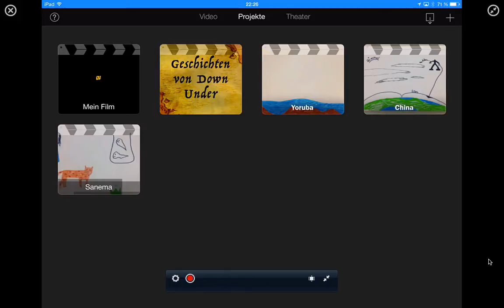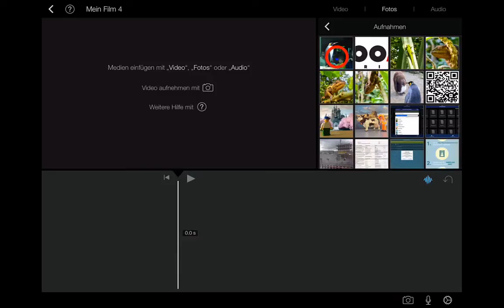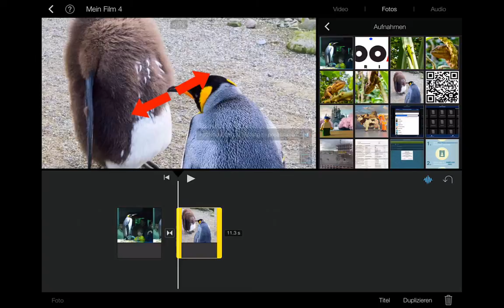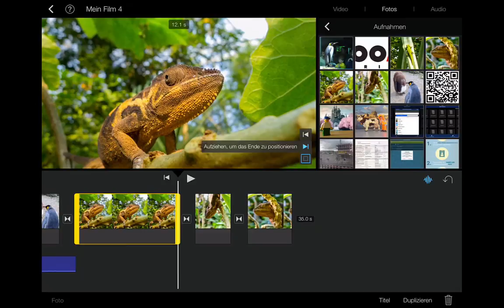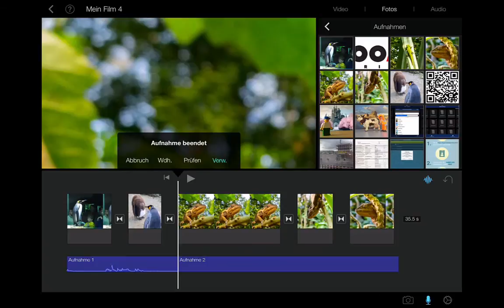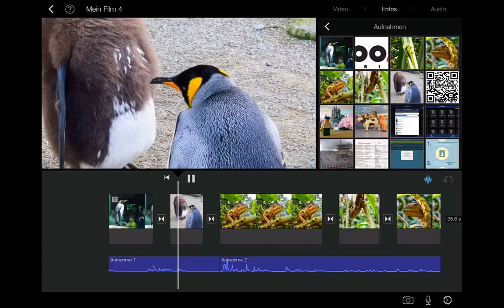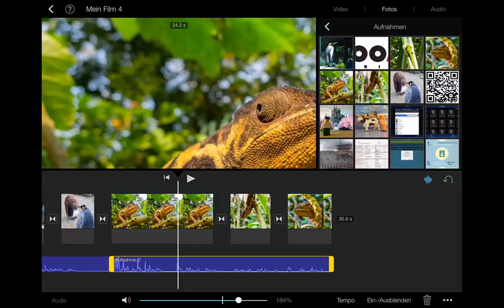iMovie Diashow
iMovie ist auch sehr gut geeignet, um eine kommentierte Diashow zu produzieren. In diesem Workshop wird der Ken Burns Effekt, die Audioaufnahme und die Anpassung der Clips erklärt.